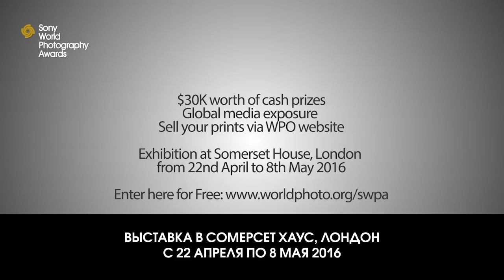Sony World Photography Awards 2015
Видеоотчет с SWPA 2015. Интервью с победителями SWPA 2015 и директором всемирной организации фотографии (WPO). Узнать про актуальные цены и выгодные акции можно на сайте store.sony.ru.